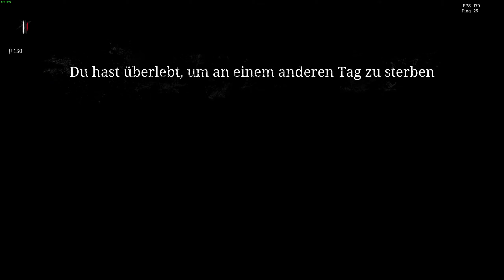Wo ist mein Team? | Hunt: Showdown #8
Neues Hunt Video!
Bei Doug crasht das Game, der L3ggy wird von Flashbang gekillt und ich versuche noch ein Bounty zu bekommen.

PC Hardware
- Mainboard:  ASUS Prime Z490-A Gaming Mainboard
- CPU: Intel Core i9-10900K 5,3 GHz
- GPU: MSI GeForce RTX 3080 GAMING X TRIO 10G
- RAM: Corsair DOMINATOR PLATINUM RGB 32GB
- Storage: 2x Samsung 970 PRO 1TB & Seagate BarraCuda 4TB
- PSU: be quiet! Straight Power 11 Platinum 1000W
- Monitor: LG 27GL850 QHD IPS Gaming Monitor 144 Hz 1ms G-Sync (2560x1440)
- Mouse & Keyboard: Razer Mamba Elite & Razer Cynosa V2